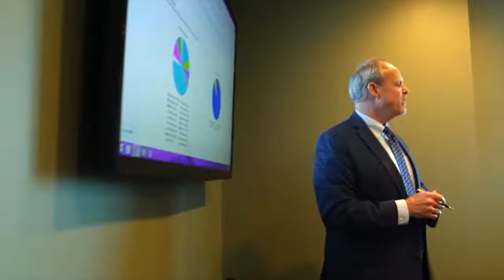How is the Coronavirus Impacting Corporate Earnings?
Dan Langworthy discuses how the recent coronavirus and response has affected corporate earnings.